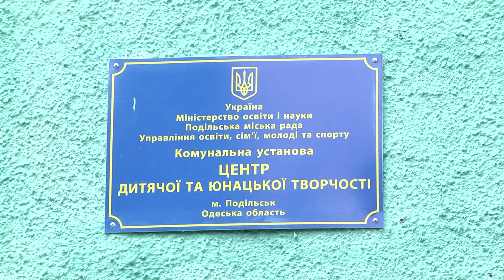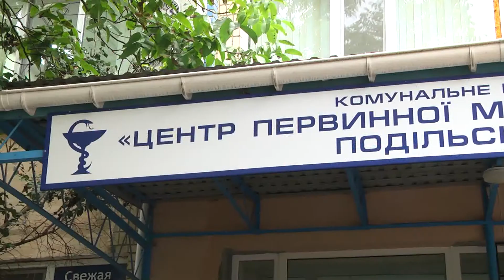Одразу на трех об’єктах в місті активно проводяться ремонтні роботи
Одразу на трех об’єктах в місті активно проводяться ремонтні роботи: продовжується будівництво зони відпочинку у мікрорайоні "Північний", ремонтні роботи у Центрі дитячої та юнацької творчості та Центрі первинної медико-санітарної допомоги. Більше інформації в сюжеті.